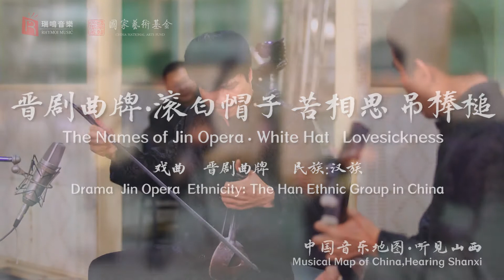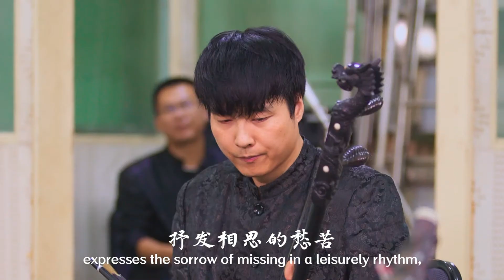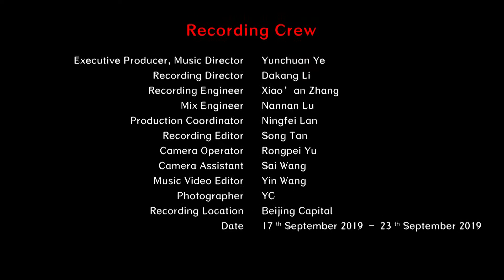Chinese Shanxi Folk Music - The Names of Jin Opera . White Hat 山西民间音乐 《晋剧曲牌·滚白帽子、苦相思、吊棒槌》中国音乐地图 听见山西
戏曲  晋剧曲牌  民族：汉族  地区：山西
Drama  Jin Opera  Ethnicity: The Han Ethnic Group in China  Region: Shanxi Province, China

晋胡：杜艳鹏
三弦：李玉龙
鼓板：梁雁武
Jinhu: Yanpeng Du
Sanxian: Yulong Li
Drum Board: Yanwu Liang

40余个民族，680位民间音乐人，230种民间乐器，1300首民间音乐，2万张图片，100万中英文文字，搭建起“中国音乐地图”框架，绘就多民族传统音乐蓝图。